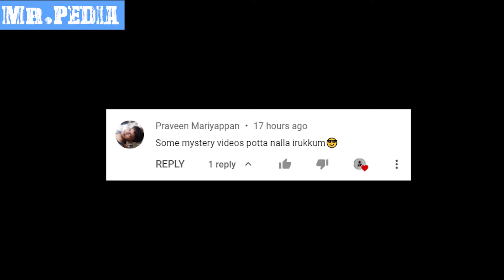7000 years old virus! ipo um ninu pesudhu.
Dislike the video if you unlike it.